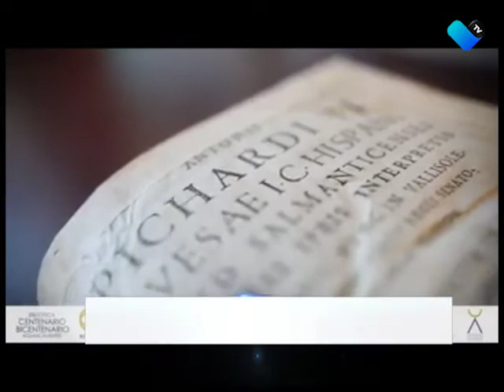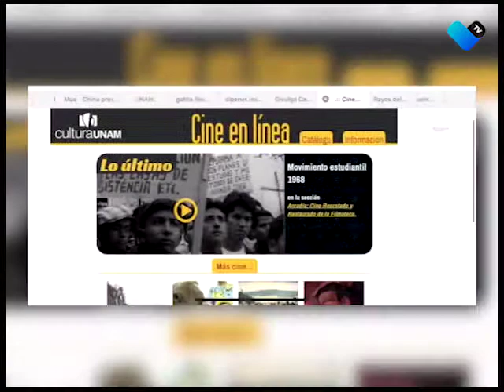ACTIVIDADES CULTURALES DESDE CASA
Vive lo mejor de Aguascalientes a través de la música, su historia, arte y tradición, así como los pasajes más importantes de México a través del cine.

Conoce estas y otras propuestas en nuestra